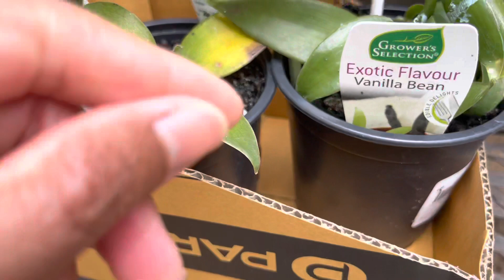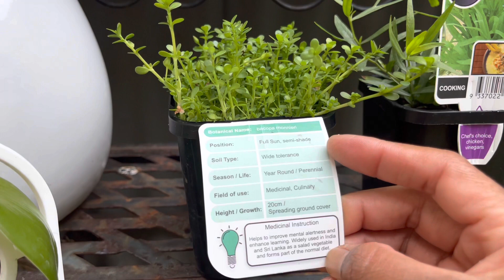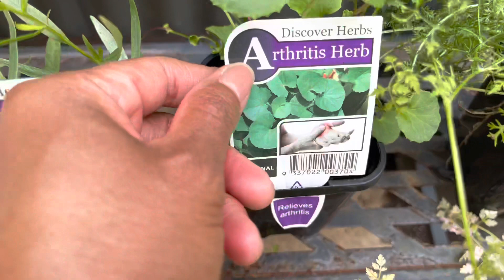ថ្នាំរុក្ខជាតិ[ Herbal Medicine, Medical Plant]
For more every day activities please check out my Facebook page.